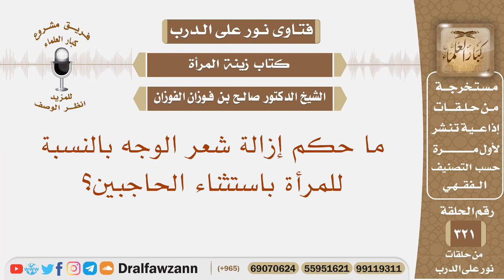ما حكم إزالة شعر الوجه بالنسبة للمرأة باستثناء الحاجبين؟ الشيخ صالح بن فوزان الفوزان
نص السؤال: ما حكم إزالة شعر الوجه بالنسبة للمرأة باستثناء الحاجبين؟
السيرة الذاتية :
للاشتراك في قناة الشيخ صالح الفوزان

رئيس الفريق
لمشروع كبار العلماء